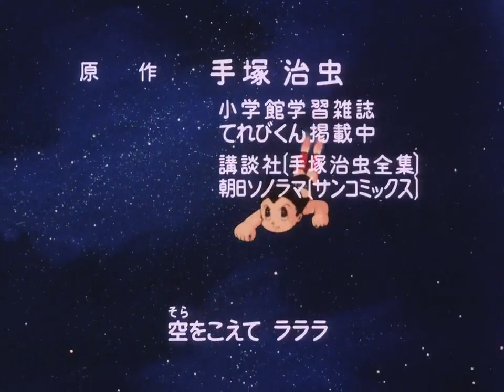Astro Boy 1980 : Cậu Bé Siêu Người Máy Astro Tập 30 / Htv3 Hoạt Hình Tiếng Việt